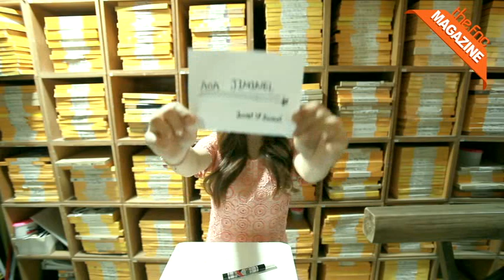THE FNC MAGAZINE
CNBLUE  LeeJongHyun JungYongHwa KangMinHyuk LeeJungshin  FNC